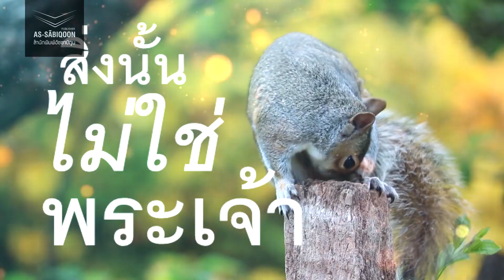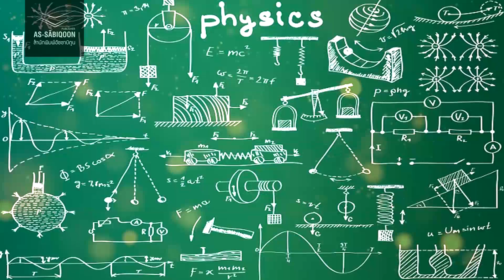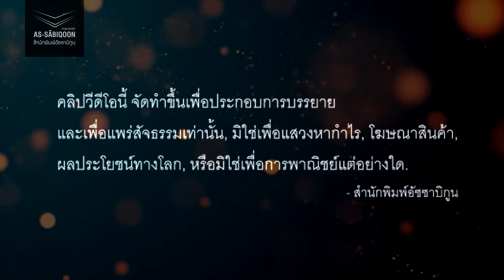เชื่อว่ามีผู้สร้าง...แต่ไม่มีพระเจ้า?│Q&A About Islam.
นี่เป็นปัญหาของหลายคน ที่ตกหลุมพรางของคำศัพท์ และแยกแยะประเด็นผิดพลาด เพราะไปเข้าใจนิยามของพระเจ้าผิดๆ, ผู้สร้าง กับ พระเจ้า ก็คือสิ่งเดียวกัน?
•┈┈┈┈•ـ✿❁✿ـ•┈┈┈┈•
 ยินดีต้อนรับเรียนรู้ศาสนาแห่งศานติ
แจกหนังสือฟรีสำหรับผู้สนใจอิสลาม

ต่างศาสนิกที่สนใจในอิสลาม❤
อย่าเก็บความสงสัยเอาไว้ช่วยบอกให้เราได้รู้ รับอิสลามไม่ยากอย่างที่ท่านคิด🕌
  •┈┈┈┈•ـ✿❁✿ـ•┈┈┈┈•

ไชน่า ไชน่า